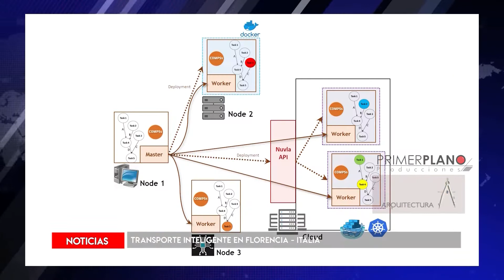Transporte inteligente en Florencia, Italia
100x100arquitectura Temporada 15° en Televisión
Canal SOMOS de cablevisión - FLOW
Conduccion/ Host: Arq. Edit Pellegrini
Produccion/ Producer: PRIMERPLANO producciones
otros programas:  @Multiespacio TV